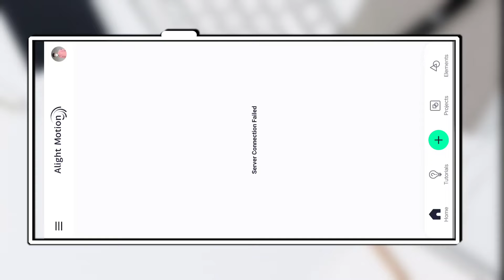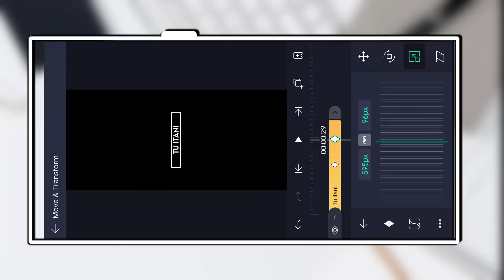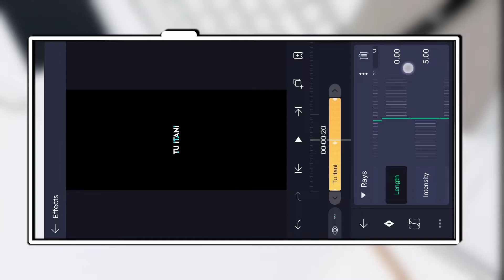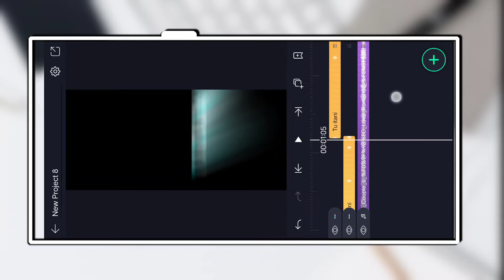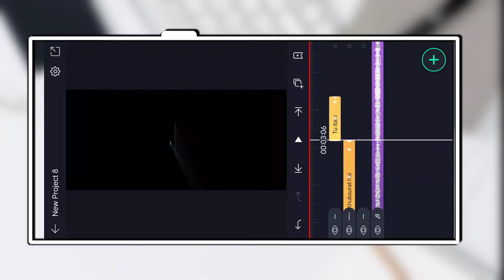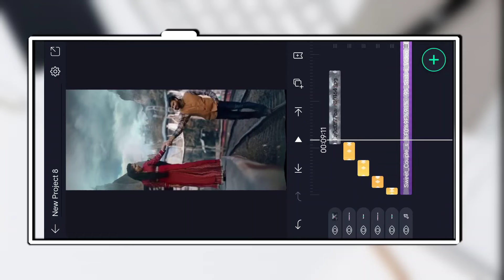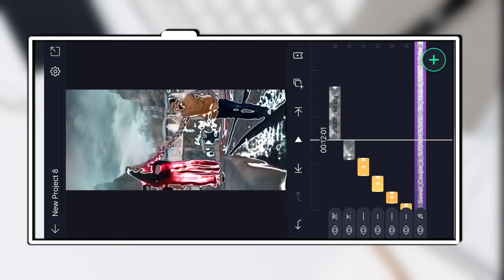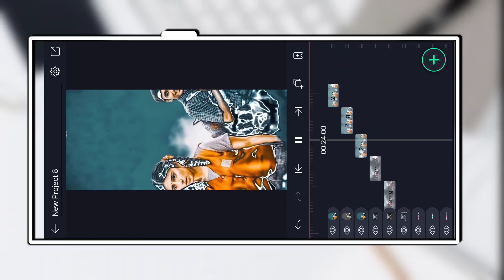How to Make Rays Scan Animation status video |alight motion rays glow scan status video kaise banaye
How to Make Rays Scan Animation status video | status video kaise banaye

Topic Covered
1. how to make trending Instagram Lyrics status video
2. alight motion video editing hindi
3. alight motion tutorial Hindi
4. lyrics video kaise banaye Alight motion in hindi
5 . trending text effect lyrics video Edit Alight Motion
6. smooth bend text lyrics video editing Alight motion